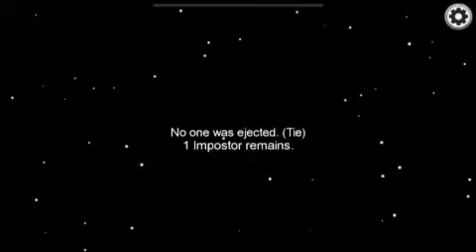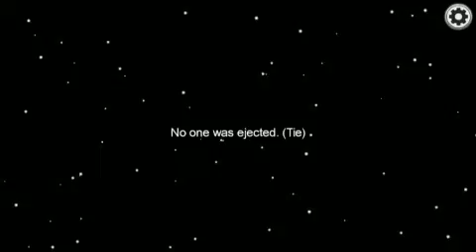When you lose because of teamers